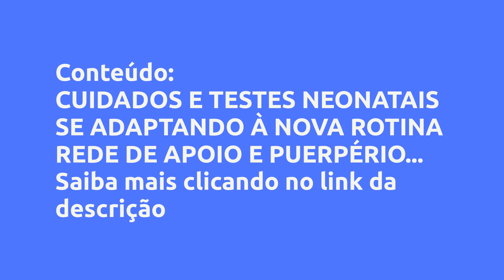(REVIEW) REDE DE APOIO - AMANDA MICHELLE GIL, VALE A PENA?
Rede de Apoio - AMANDA MICHELLE GIL, Vale a Pena?

Um pouco sobre (informações do produtor):
100% EM VÍDEO AULAS

Saiba tudo para a chegada do seu bebezinho com o CURSO - Cuidados Básicos com o Seu Bebê!

Três módulos maravilhosos que fazem parte da enciclopédia do recém-nascido, criado pela médica pediatra e escritora Dra.Amanda Gil

“Lembrando que esse produto não substitui a consulta médica. Bebês precisam de supervisão continua. Sempre consulte um profissional da saúde para tratar de assuntos relativos à saúde.”

Vantagens:

-Pagamento Seguro
-Acesso Imediato
-Várias Formas de Pagamento
-100% Online

Conteúdo:
CUIDADOS E TESTES NEONATAIS
SE ADAPTANDO À NOVA ROTINA
REDE DE APOIO E PUERPÉRIO